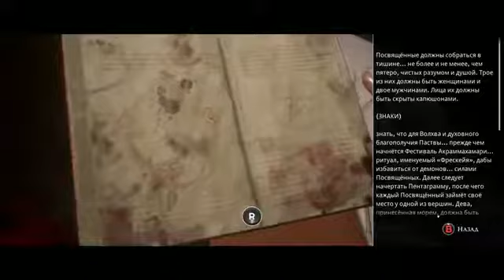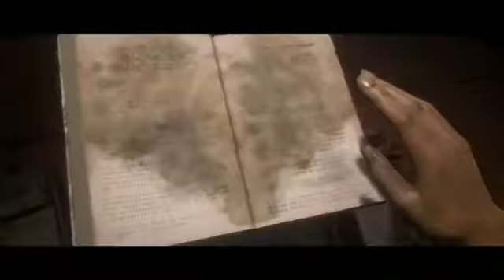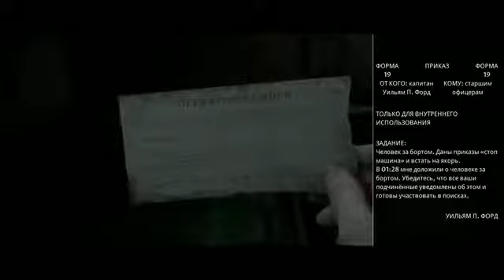Let's Play - Man of Medan [PC] Прохождение Часть 7